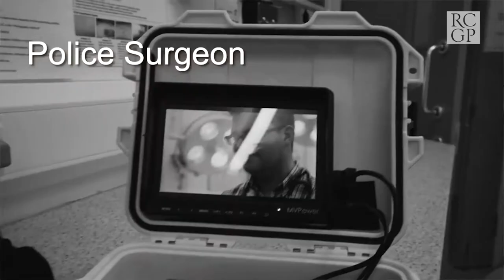Choose GP | Dr David Hogg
Dr David Hogg, rural GP, talks us through his dynamic, varied GP role on the Isle of Arran and how he came to choose a career in general practice.

Please note that this film was originally produced as part of the Think GP series in 2016.